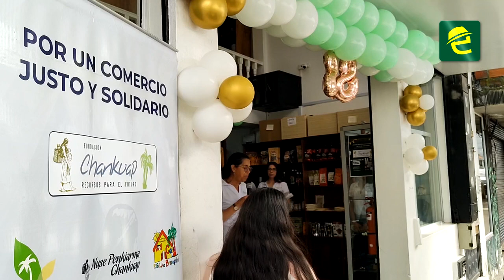Fundación Chankuap, 28 años impulsado a los productores achuar, shuar y mestizos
[ECONOMÍA] INTERESANTE: MoronaSantiago, Fundación Chankuap "Recursos para el Futuro" conmemora 28 años de servicio de la comunidad. La organización con sus diferentes proyectos y productos contribuye notablemente al desarrollo de la provincia.

En su principal punto de venta, ubicado en el centro de Macas, se desarrolló un acto solemne. "Agregar valor a la producción local basada en la materia prima que proviene de los productores achuar, shuar y mestizos", es uno de sus principales objetivos.